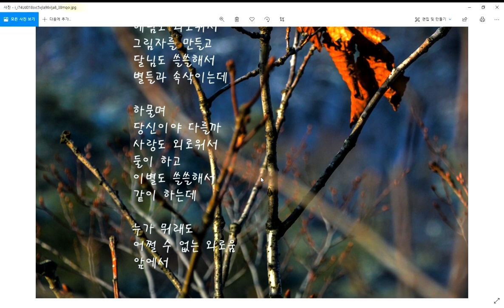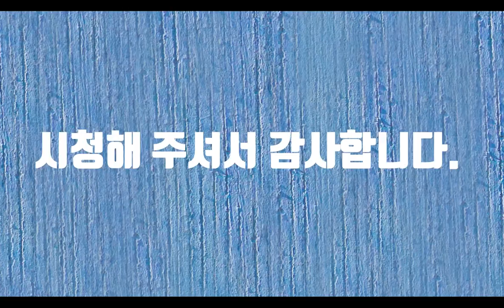어쩔수없는외로움앞에서-시낭송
정호승의 외로우니까 사람이다라는 말이 떠오릅니다. 누구나 외롭습니다. 외로워서 결혼을 하고 그렇지만 외롭다라는 것을 느끼면서 삽니다. 살아 있다는 것은 누구나 외롭습니다. 사람은 태어날 때도 외로웠고 죽을 때도 외롭습니다. 세상에 덩그러니 혼자라는 것을 느낄 때 우리는 좌절감을 느낍니다. 하지만 그것이 자연의 진리인 것을 아는 순간 그만 고개를 끄덕입니다. 외롭지 않으려고 그렇게 애를 썼는데 어쩔수가 없습니다. 그래서 외로움에 익숙해져야 합니다. 외로움에 적응해야 합니다. 그래야 세상을 살아갈 수 있고 누군가 내게 손을 내밀었을 때 우리는 짜릿한 쾌감을 느낍니다. 외로워도 누군가 사랑하는 사람이 있다면 덜 외로울 것 같습니다. 결국은 혼자지만 그래도 내 안에 누군가가 있다면 그것이 진정 행복한 것은 아닐까요? 그래서 세상에는 사랑이 필요한 것 같습니다.